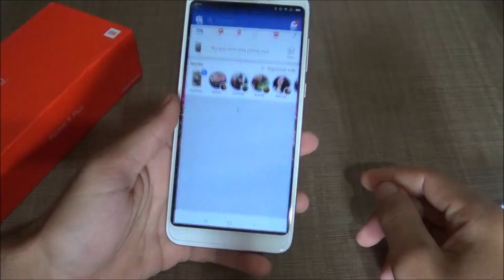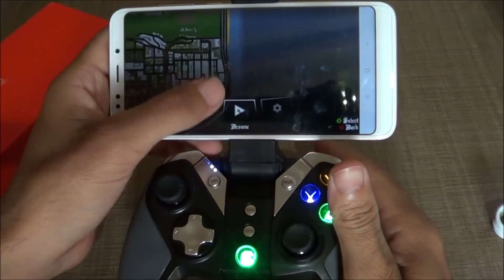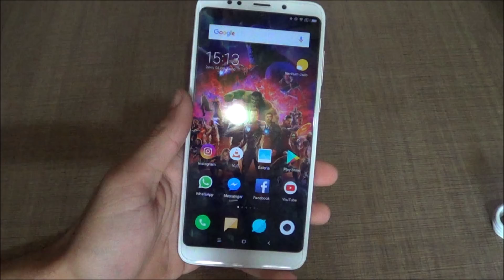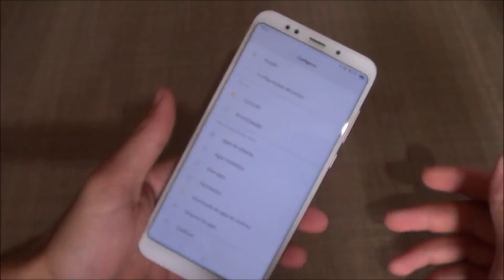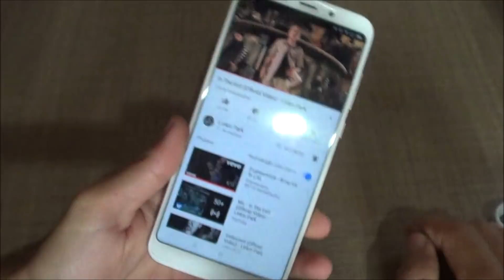Impossível não querer um Xiaomi Redmi 5 Plus! Conclusão após 3 meses de Uso - Valeu a pena?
Site Amazon

Loja que indico para comprar no Brasil
Amazon BR ➽

Loja que indico para comprar na China

▼Grupos Parceiros ▼
Manolos da Samçung
Dúvidas ? Comente :)